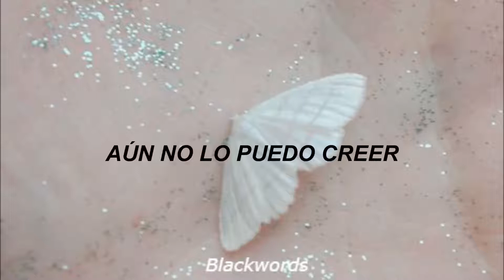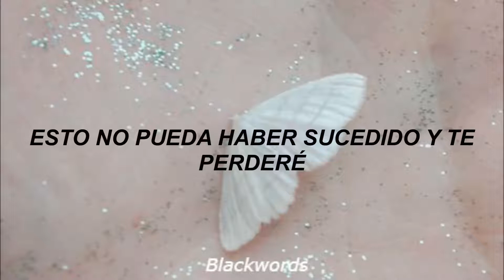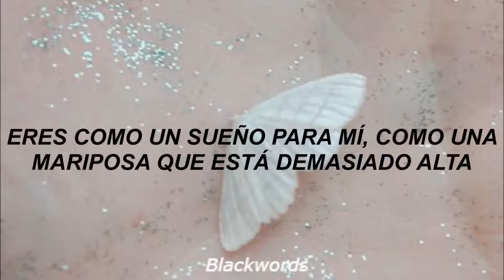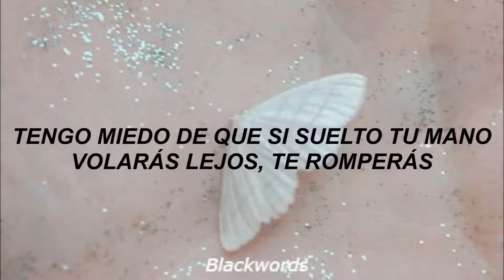Butterfly — BTS; Español